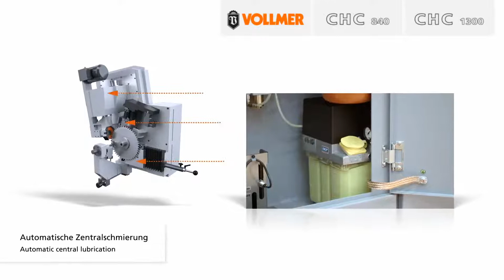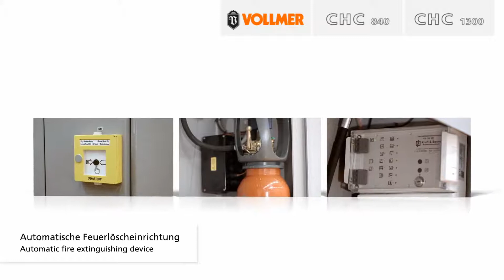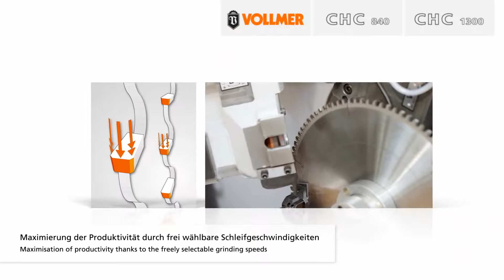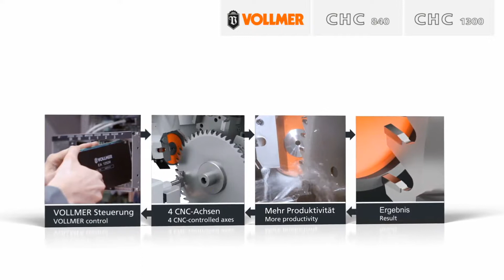Vollmer CHC 840 / CHC 1300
The CHC series is ideally equipped for sharpening carbide-tipped circular saw blades. Offering versatility that leaves nothing to be desired, yet with numerous options.

Four CNC-controlled axes for the complete machining of all commonly used tooth geometries in just one cycle – even for saws with axial angle and group toothing
Oscillation grinding as standard – for high material removal rates in just one cycle, e.g. when machining teeth for repair
Motor-driven hook and clearance angle adjustment for rapid switchover from tooth face to tooth top
Optimum movement coordination for short grinding times and reduced non-productive times
Consistently hydraulic-free – extremely low-maintenance
 Automatic central lubrication included in the basic equipment for reduced maintenance costs

Find out more
Camco Cutting Tools Int'l pty. ltd.